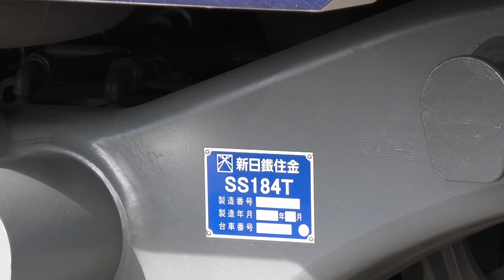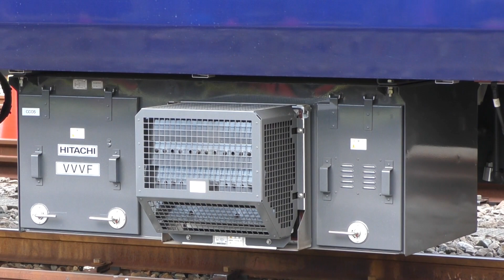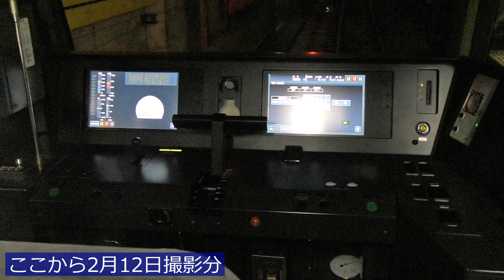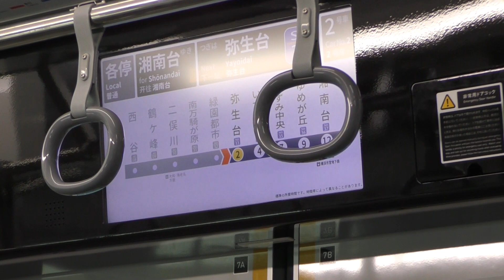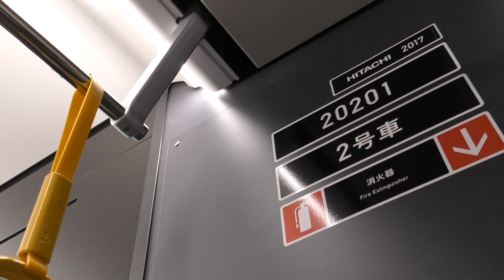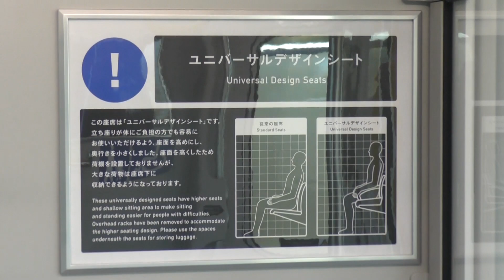相模鉄道・新型車両「20000系」運行開始 2018年2月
昨年12月に創立100周年を迎えた相模鉄道では、新型車両「20000系」電車の運行が2月から始まりました。
20000系は西谷駅から新横浜駅経由で東急電鉄の路線へ直通することを見越したもので、車両寸法は東急の規格に合わせられており、相鉄の電車として初めて運転台にT字型ワンハンドルマスコンが採用されています。
8000系電車以来となる日立製作所製の車両でアルミニウム合金製「A-train」タイプ、ハイブリッドSiC素子採用のVVVFインバーター搭載、編成は横浜寄りから2・4・5・7・9両目がモーター付きの5M5Tで、9000系電車のリニューアル版に続き外観は「ヨコハマ・ネイビーブルー」をまとい、内装もグレー基調となっています。
営業運行に先立ち2月10日に相模大塚駅で撮影会、同11日に営業運行開始、12日までの走行シーンを取り上げます。

《撮影日》
2018/2.10（相模大塚駅）
2018/2.11（星川～さがみ野下りのカットまで、この日は案内装置不具合につき夕方で運用打ち切り）
2018/2.12（さがみ野上りのカットから）